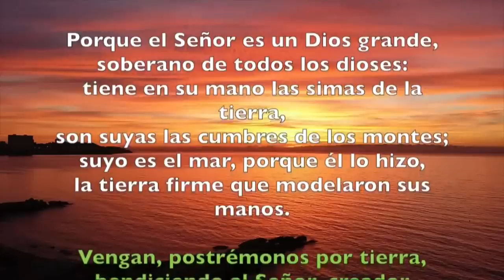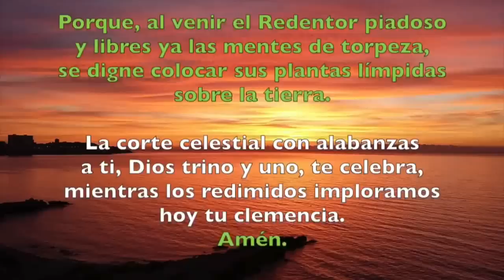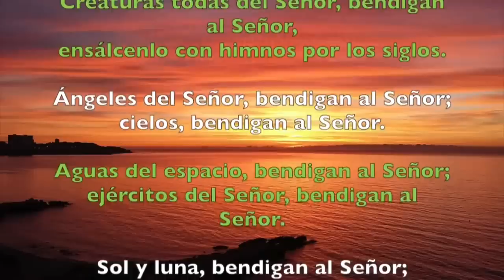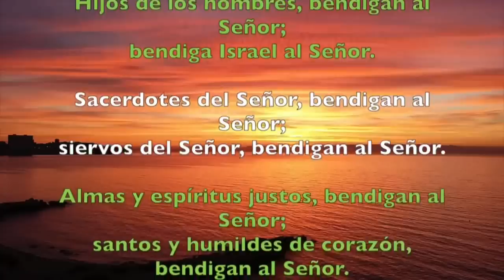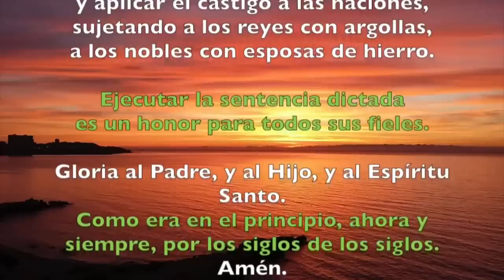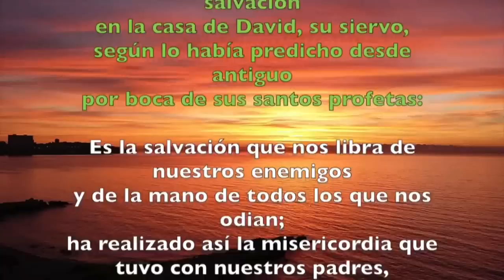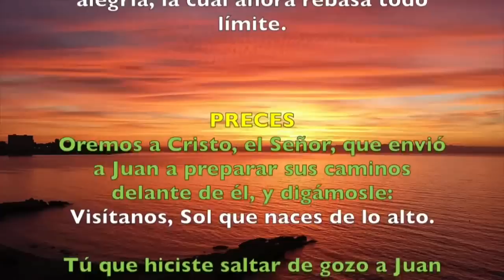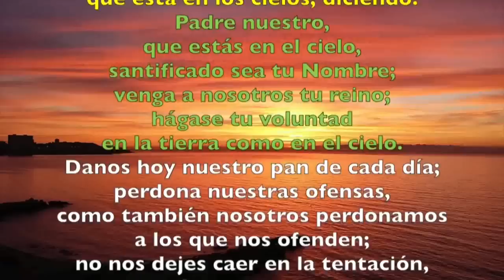Oración de la mañana (Laudes), MARTIRIO DE SAN JUAN BAUTISTA | Padre Sam